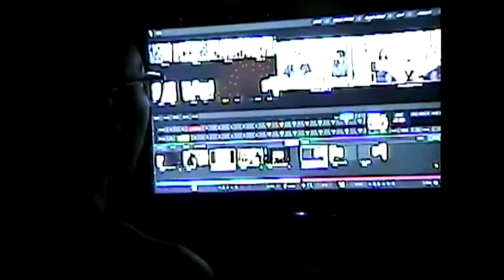GVTV Friday 10/14/22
Hosts: Max Parker and Jameela Horton
Anchors: Teagan Miller and Lucas Bautista